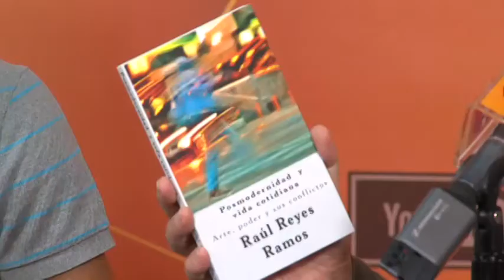El libro Posmodernidad y vida cotidiana se presentará en la Biblioteca Wigberto Jiménez Moreno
Raúl Reyes Ramos habla de la presentación del libro Posmodernidad y vida cotidiana. Arte, poder y sus conflictos.